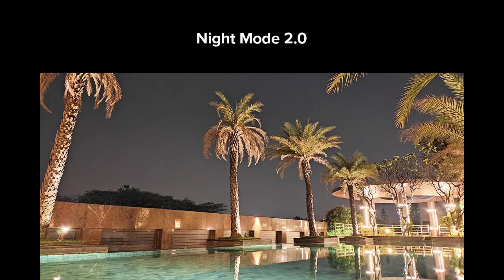REDMI NOTE 10 PRO UNBOXING TAMIL | TECH2GAME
If you would like to remove any movie clips i have used in this video, send a email to and your clips will be removed immediately. We have invested lot of time and effort to raise this channel. I am happy to give the revenue to you.
- If you still would like to remove any movie clips i have used in this video, send a email to and your clips will be removed immediately. We have invested lot of time and effort to raise this channel. I am happy